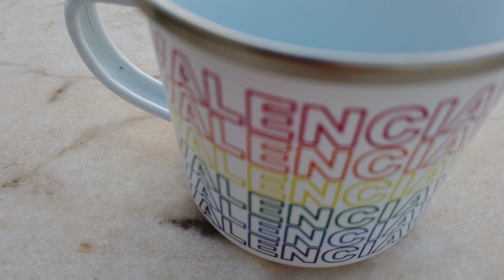Valencia Enamel Souvenir Coffee Mug - Gay Rainbow Colors - Happy Pride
Everyday should be a day full of pride and you can have a pride filled day with our Valencia Enamel Souvenir Coffee Mug. Drinking your hot coffee and tea out of them will brighten your day right from the beginning.

These also make great mugs for when you're going to the beach to drink your cooled wine out of them. Psssst, we just did this, yesterday! We loved having these mugs, since they're super lightweight und almost indestructible.

Now sit back and relax with our Valencia Gay Pride Enamel Souvenir Coffee Mug Unboxing video.

On our store page you'll find the best Valencia souvenirs out there!